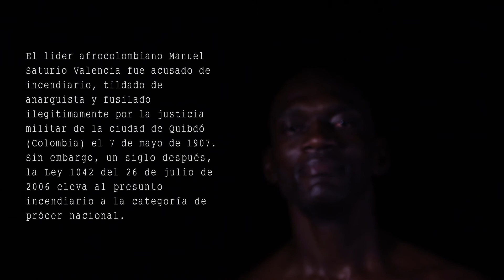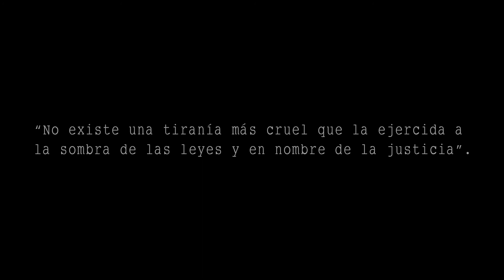Saturio: A la sombra de la ley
Quibdó, mayo 7 de 1907, el primer abogado y juez penal afrocolombiano en la historia de Colombia es llevado hacia el pabellón de fusilamiento. Detrás del reo va el Consejo Verbal de Guerra que lo condenó, varios hombres con un rústico ataúd y una multitud que le grita: ¡Anarquista! ¡Incendiario! ¡Saturio es inocente! Una paradójica sentencia para un hombre que 107 años después sería declarado por el Estado colombiano, según la ley 1042 de 2006, prócer nacional.

Pero ¿Qué necesidad tiene el Estado de convertir en prócer a un hombre que presuntamente quiso incendiar a Quibdó? Interrogante que, sin querer plantear falsos dilemas sobre la importancia de esta ley o restarle méritos al prócer señala la paradójica perspectiva desde la cual se conmemoran los 110 años de su fusilamiento.

Hoy, cuando algunos Estados -en especial el colombiano- son propensos a padecer amnesia histórica y a inventarse falsos positivos para acomodar indicadores de seguridad, hablar de Saturio es dar vigencia a las palabras de Montesquieu: “No existe tiranía más cruel que la ejercida a la sombra de las leyes y en nombre de la justicia”. Pues las injusticias legales que permitieron fusilar a un hombre hace más de un siglo parecen ser las mismas que hoy continúan “fusilando” a muchos colombianos.

Introducción del  del  texto  "A la sombra de la ley"  de Eugenio Gómez  Borrero

Ficha Técnica:

Interprete
Henrry Ibargüen Murillo

Cantaoras
Compositora y voz prima: Helena Hinestroza Venté
Segunda voz: Luz Alicia Arrechea Alegría

Captura de canciòn
Eduardo Montenegro

Direcciòn de arte
Elicenia Ramirez Vàsquez

Iluminación
Juan Pablo Marìn

Edición
Jose E. Rodriguez Lucumí

Cámara, Montaje y Dirección general
Eugenio Gómez Borrero

Cali - Colombia
2018